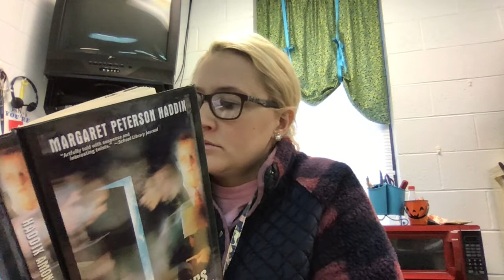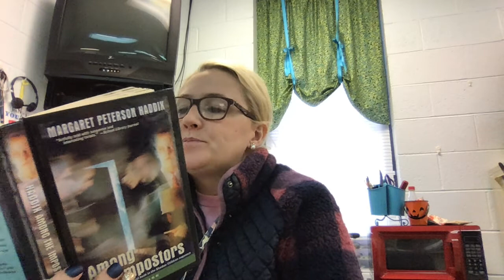Among the Impostors Chapter 4 Read Aloud